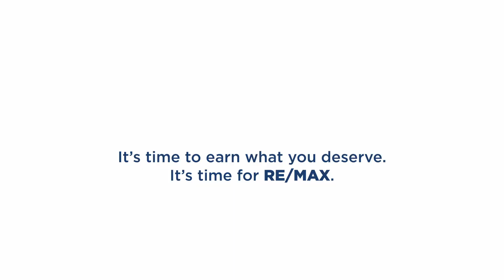RE/MAX Europe - It's time to earn what you deserve - Let's make the next move